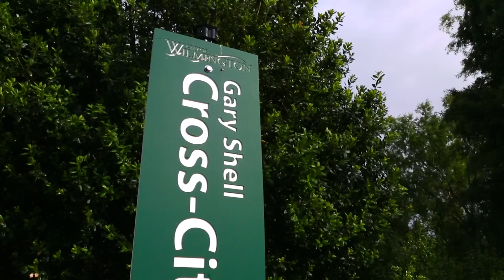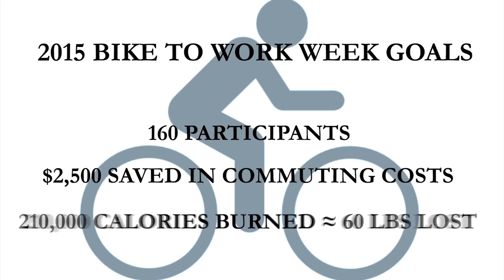Bike to Work May 10-16, 2015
Bike to Work the week of May 10-16, 2015. Riding one day is all it takes!